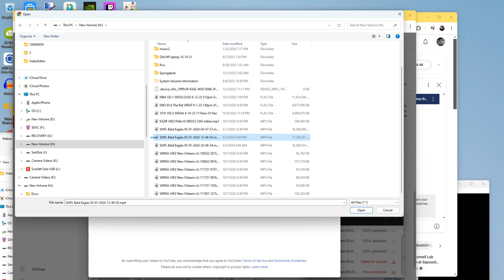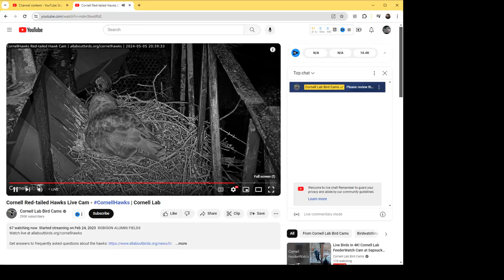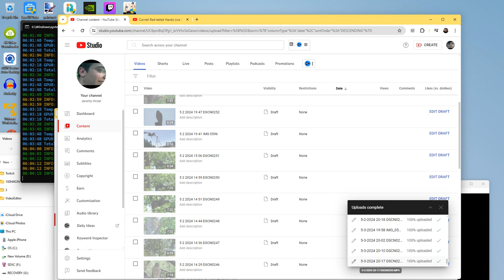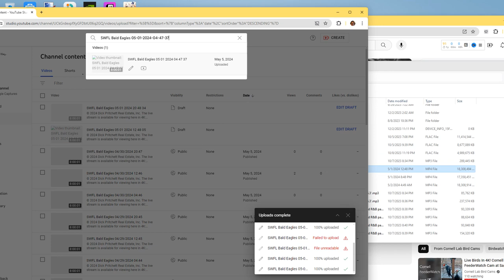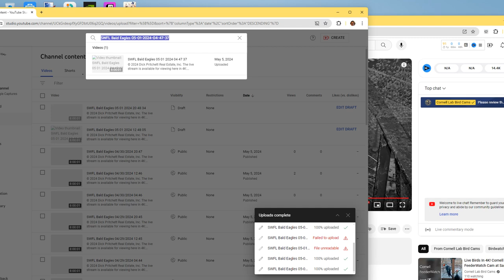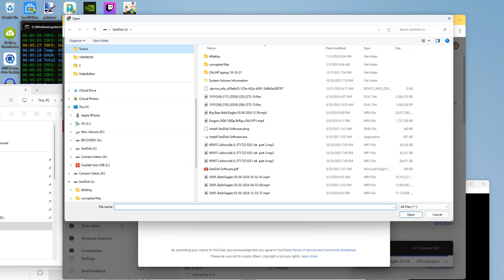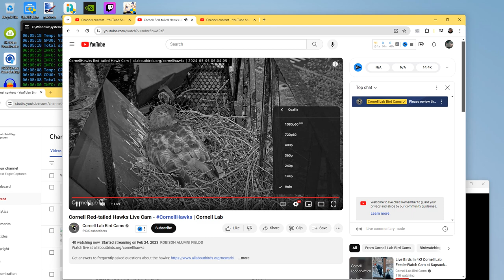Cornell Red Tailed Hawks 05/05/2024 22:37